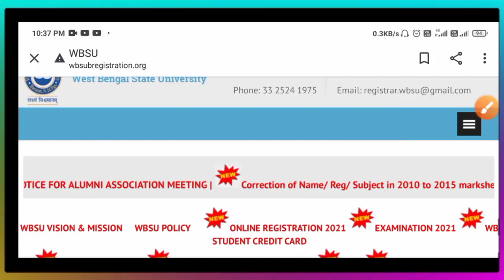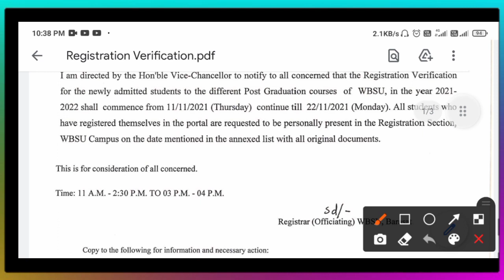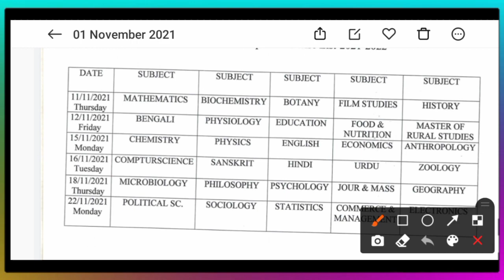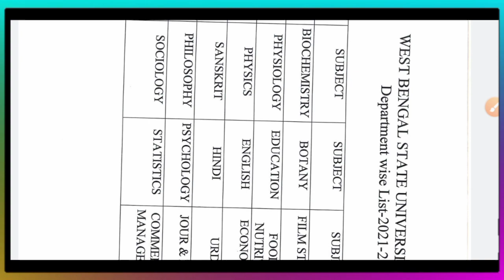WBSU Physical Registration Verification PG 2021 full Schedule details|MA Msc Mcom Admission 2021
WBSU Registration Physical Verification PG 2021 full Schedule details|MA Msc Mcom Admission 2021

with love 🤗,
physics alltime